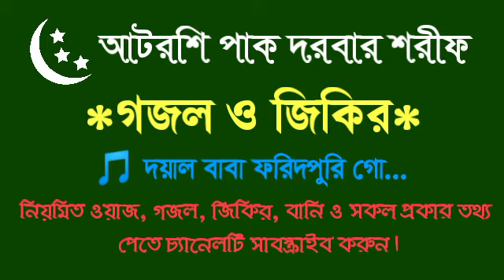দয়াল বাবা ফরিদপুরি গো - আটরশি গজল ও জিকির | Doyal baba faridpuri go - Atroshi gojol & jikir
দরবার শরীফের জাকের ভাইদের অনেক কষ্ট করে ওয়াজ, গজল সংগ্রহ করতে হয়। তাছাড়া প্রবাসী মিয়াভাইরা ইচ্ছা করলেও সংগ্রহ করতে পারে না, তাই আপনাদের কাছে সহজে সকল আপডেট শেয়ার করাই আমাদের মূল লক্ষ।

আমরা মনে করি, এই আধুনিক জামানায় তরিকার প্রচারের জন্য ইন্টারনেট এর চেয়ে ভালো কোন উপায় হতে পারে না। আটরশি পাক দরবার শরীফ সম্পর্কে সারা বিশ্বের মানুষকে অবগত করার এটাই উত্তম মাদ্ধম। আটরশি পাক দরবার শরীফ -এর আ্যাপ ও ইউটিউব চ্যানেল বেশি বেশি শেয়ার করে তরিকার প্রচারে সহায়তা করুন।

আটরশি পাক দরবার শরীফ, বিশ্ব জাকের মঞ্জিল, জাকের পার্টি, ফরিদপুর।